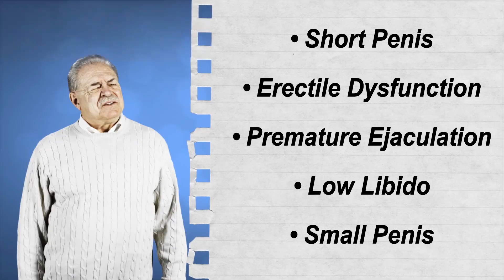HERBAL MAZA || OUR WORK || OUR TEAM || OUR DOCTORS || OUR STORES WHAT WE DO FOR YOU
Herbal Maza : A Platform For Sexual Disorders ……..

Herbal Maza is a pure herbal based naturopathy platform blended with modern knowledge where we have been curing millions of patients from every nook & corner of the world every year for the past ten years.

Our Work : We Believe In Keeping You Safe …….

Here in Herbal Maza patients discuss their personal and sexual problems with our expert team of doctors and get treated with pure and pristine herbs in a very safe and confidential environment.

Our Team : We care about you……….

Herbal Maza is a cumulative result of a team of dedicated doctors, Hakims, Herbalists, professional pharmacists and chemists and a large number of health workers.

Herbal maza teams works 24 x 7 hours and at your disposal any time and day.

Our products:

Through keen research and perfect knowledge of ancient Unani &  Indian medicinal books Herbal Maza has brought to you a complete and consummate range of herbal products targeted at men’s sexual health , women’s sexual health , general fitness and wellness among others.

Aliments Treated:

Men’s –

Small Penis size
Short penis insufficient penis girth
Erectile dysfunction
Premature ejaculation
Painful ejaculation
Low libido
Lack of sexual interest
Anorgasmia
Infertility
Oligozoospermia
Azoospermia
Low motility of sperms, etc.

Women’s:

Loose and insufficiently stiff vagina
Small and ungainly breasts
Menstrual disorders
Vaginismus
Anorgasmia
Dyspareunia
Leucorrhoea
General fitness and wellness:

Baldness
Obesity
Underweight
Malnutrition
General weakness
Melancholy
Depression, etc